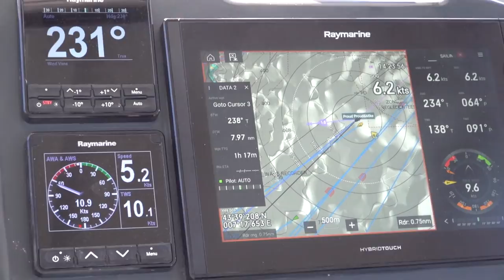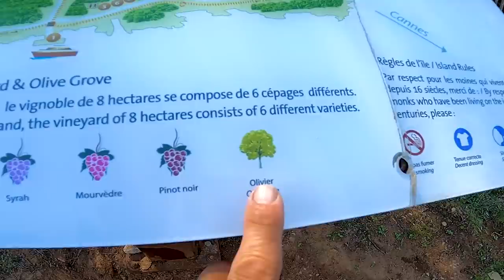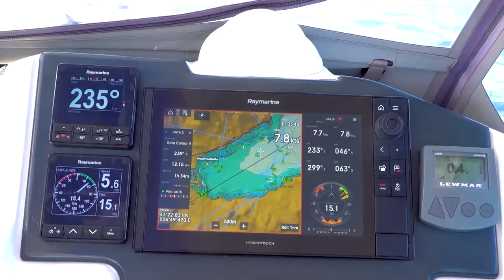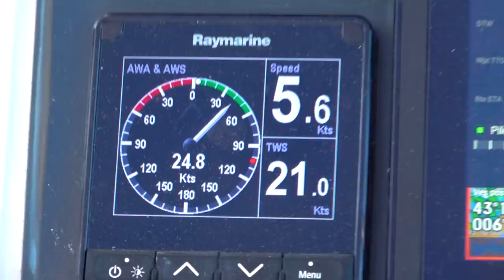#130 In PRISON in a FOREIGN LAND with THE MAN WITH THE IRON MASK in FRANCE | Sailing Sisu Leopard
It was so amazing to walk the corridors of the prison that the MAN WITH THE IRON MASK was held so many decades ago! Sent chills down our spines. And then we got to buy WINE from MONKS in a MONASTORY on a SUNDAY ! How cool is that . . . .

We purchased a Leopard 45 Catamaran to sail around the world. Our channel documented our thought and decision making processes with regards to the preparations of getting her kitted out for our needs. We want to visit off the beaten track places and need to prepare for ice bergs, storms, heavy seas, as well as nice tranquil tropical waters...  Follow us on our journey, of which we've done more than 20 000 miles already, and hopefully you can live vicariously through our adventures.